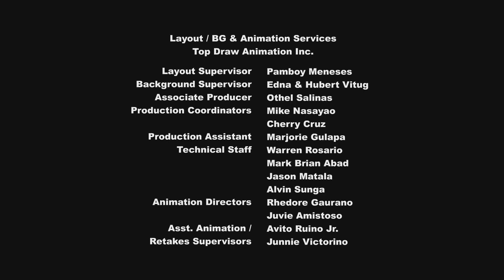Littlest Pet Shop Season 2 Episode 6 Treasure of the Henrietta Twombly i6TUn2T3Lik